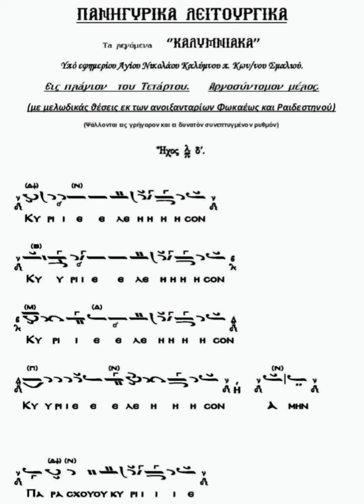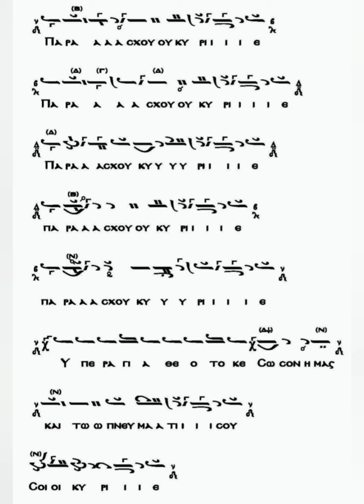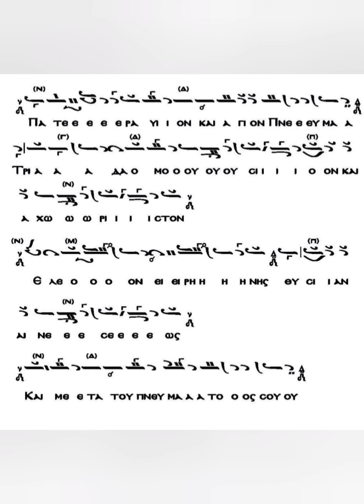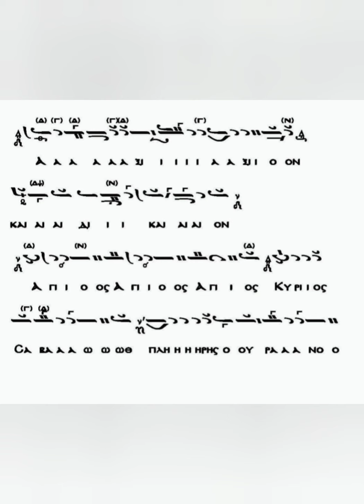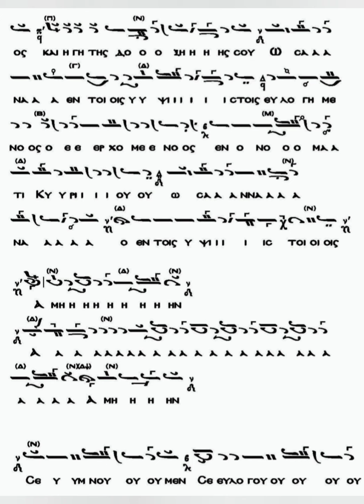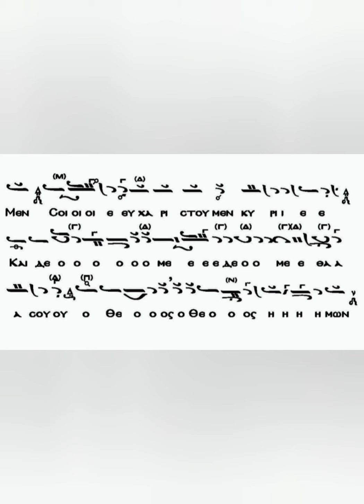Λειτουργικά "Τα Καλυμνιακά", Ήχος πλ. Δ', π. Κωνσταντίνου Σμαλιού - Ιωάννης Μουσελλής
Λειτουργικά «Τα Καλυμνιακά», Ήχος πλ. Δ’ και μέλος π. Κωνσταντίνου Σμαλιού.
Γράφτηκαν επί τη βάσει των Ανοιξανταρίων του Θεοδώρου Φωκαέως και του Γεωργίου Ραιδεστηνού.
Ψάλλει ο Ιωάννης Μουσελλής στον Ι.Ν. Ζωοδόχου Πηγής Καλύμνου (Καλαμιώτισσα).
19/08/2021.